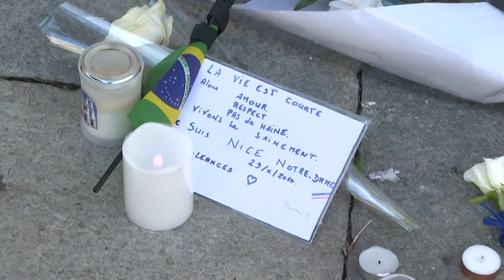Verdächtiger nach Angriff auf orthodoxen Priester in Lyon festgenommen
In Frankreich sorgt ein Angriff auf einen orthodoxen Priester für Entsetzen. Der 52-Jährige wurde in Lyon mit einer abgesägten Schrotflinte angeschossen. Ein Verdächtiger wurde festgenommen.